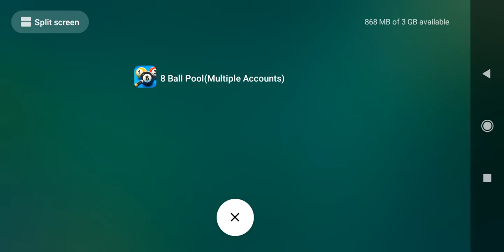Opening Free Dubai And Berline Boxes in Subscribers Account | Expert Cue pieces | Winter Cue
It is limited Boxes. Daily 15 Boxes of each Dubai and Berline. So apply this trick daily and unlock all the cues. Small chance of Legendary cue also

Unlimited Victory Boxes Backup :-

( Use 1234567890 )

Copy this and Paste in chrome and open link. Download Backup file from there. Also Download Virtual Backup From there.